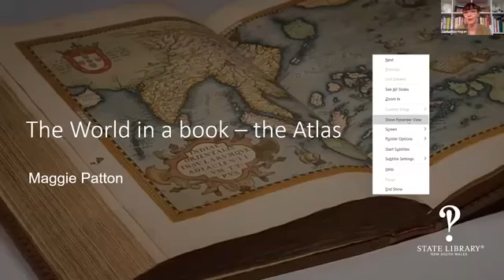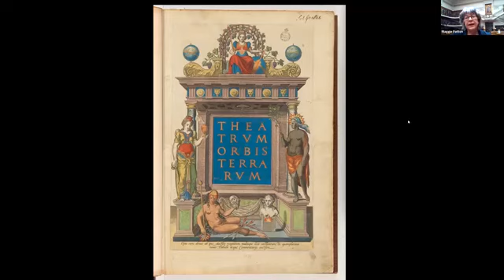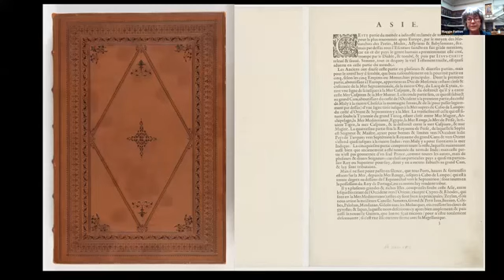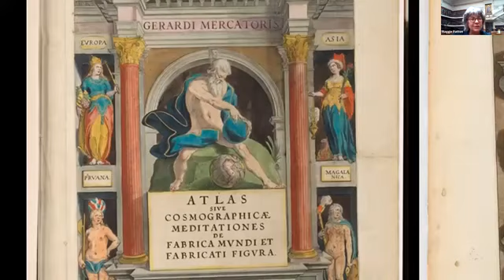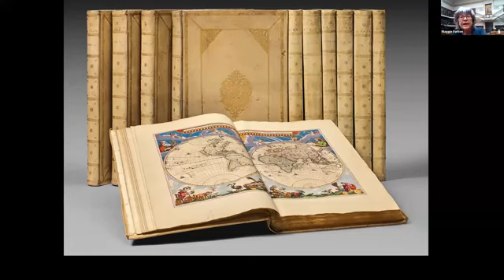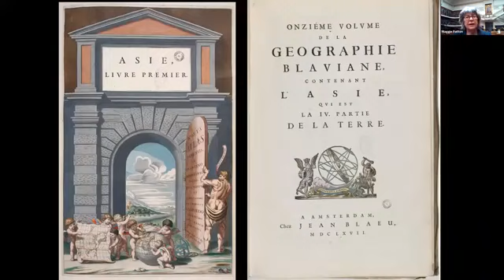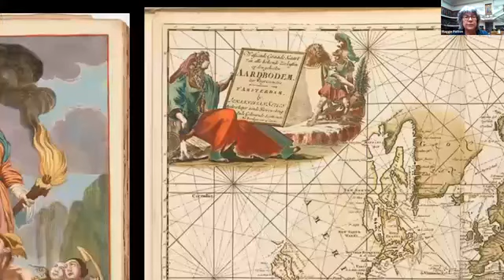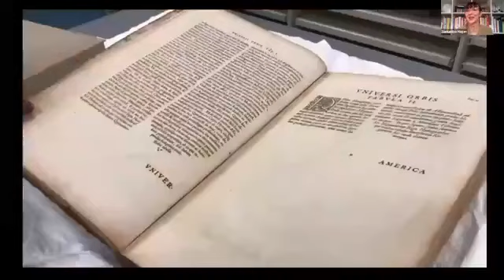The Atlas - The World in a Book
The Library has a wonderful collection of rare atlases that are historic, beautiful and informative. They tell stories about how we recorded new knowledge and learnt about the physical world in the sixteenth and seventeenth centuries. Through these rare books we also see how printed maps reflect the history of art and design.

Maggie Patton will share some of her favourites, including the first atlas, Theatrum Orbis Terrarum, a collection of 53 maps published in 1570, considered to be the first example of an atlas. Maggie will also discuss Blaeu’s magnificent Le grand atlas, from 1667.